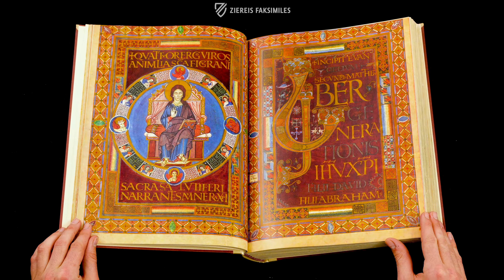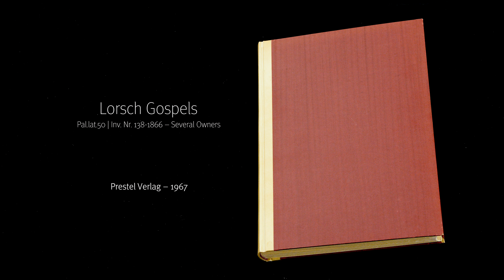THE LORSCH GOSPELS - Browsing Facsimile Editions (4K / UHD)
The Lorsch Gospels is a splendidly furnished evangeliary manuscript written entirely in gold ink. According to contemporary research, it is considered to be the newest of a significant series of splendid manuscripts from the court scriptorium of Charlemagne and is generally dated ca. 810. With each of its five-piece ivory plates, the evangeliary represents a true synthesis of the arts. In its splendid, immeasurably precious book illustrations, it combined nearly every stylistic influence that affected Carolingian art.